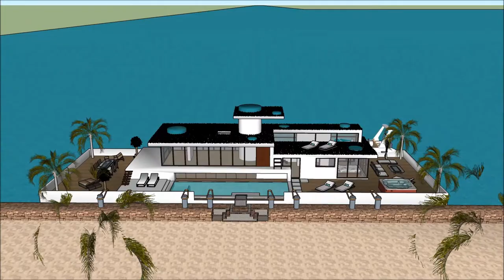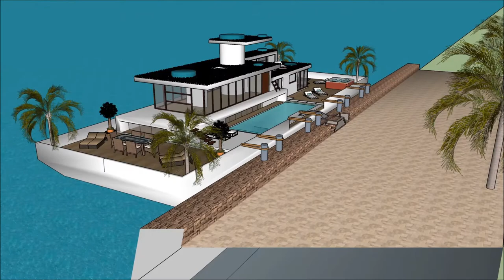Korean floating house in South Korea youtube of a floating house on ocean 떠 다니는 집 new 2017 in SEOU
The floating house villa houseboatzania launching an innovative high-end luxury yacht floating house villa mansion home design potentially as a display of exhibition of the Korean floating house in South Korea   youtube of a floating house on ocean 떠 다니는 집 new 2017 in SEOU.

The collection of the Floating house villa houseboatzania concept of Korean floating house in South Korea   youtube of a floating house on ocean 떠 다니는 집 new 2017 in SEOU consists of high luxury and architectural art pieces in minimalism combined with living on the waterfront of the harbour.

The floating house villa mansion yacht design has the basis to sustain living with high standards and contemporary structural design at Korean floating house in South Korea   youtube of a floating house on ocean 떠 다니는 집 new 2017 in SEOU with numerous of prospects for excessive living and celebrating the desire of life worldwide:  UK Thames London